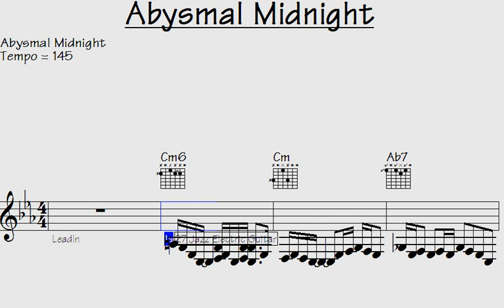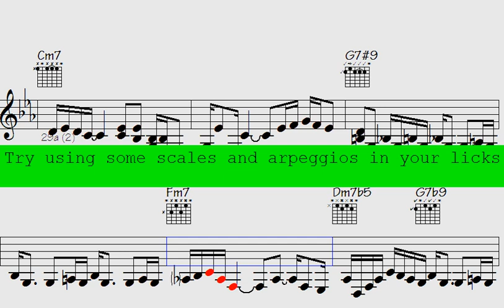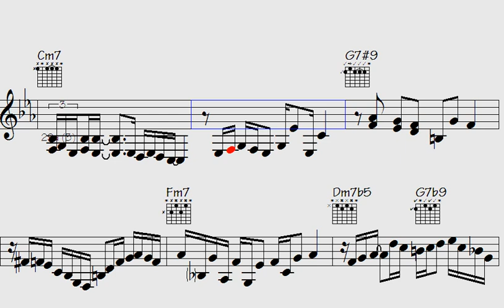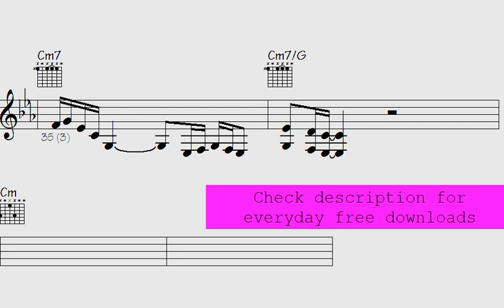✳Enter the Darkness with 'Abysmal Midnight' - A Hauntingly Beautiful Original Song"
l2k 175-156